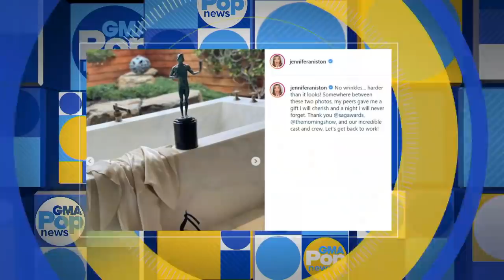Jennifer Aniston went to great lengths to keep her gown wrinkle-free | GMA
The actress took to Instagram to share a photo of herself reclining in a car seat to keep her SAG Awards gown neat.